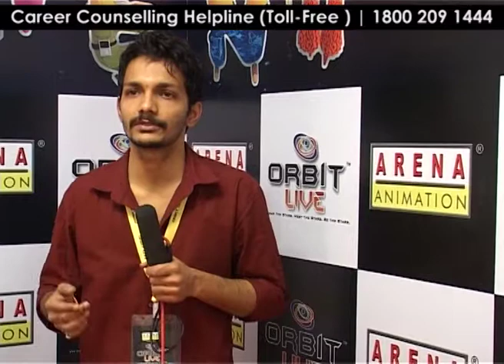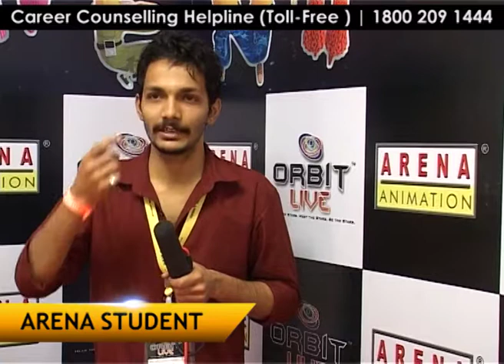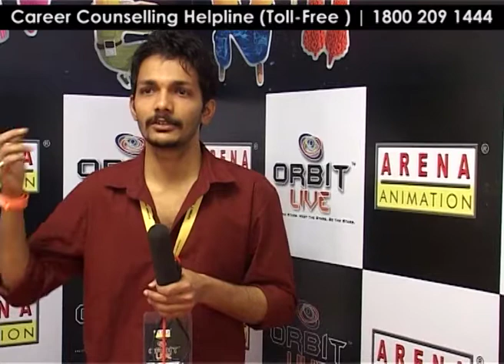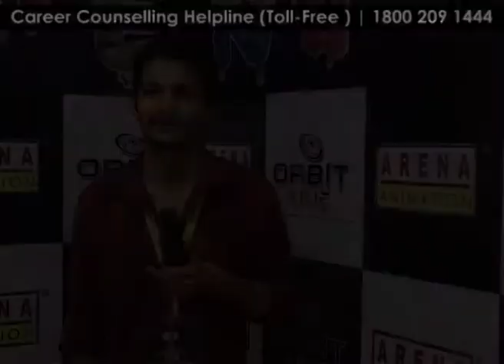Workshop by international experts at Orbit Live - they teach you in a professional manner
“One-on-one sessions with international animation experts, creating a 60-seconds movie in 3 hours & a lot more to learning at Orbit Live.”, says Shivesh (Arena student)